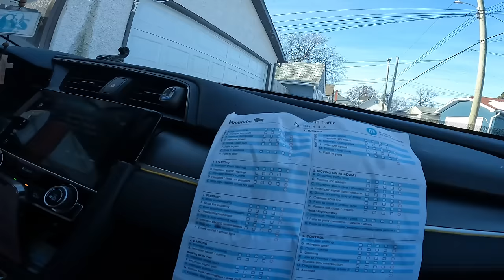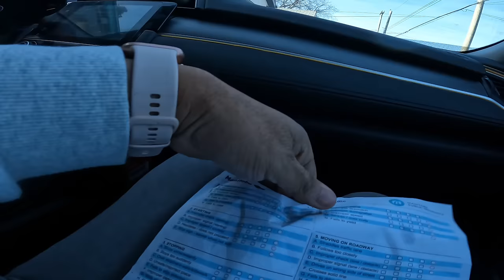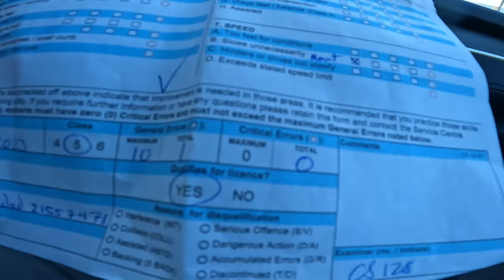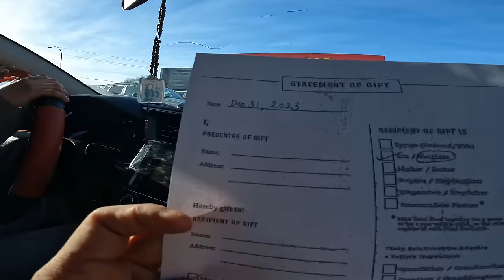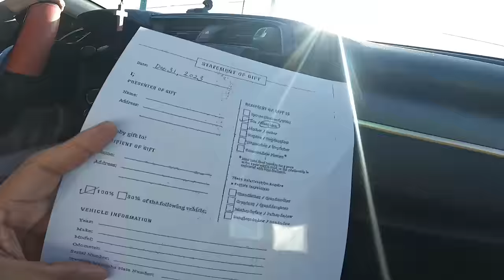Hirap siya maka Move on, Nagpa litson kay pasado sa Class 5 Road Test ~ Lakay Trucker🇨🇦 [EP289]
My Daughter got her Class 5 Drivers license, HAPPY NEW YRAR EVERYBODY...!!!

#￼viralvideo
rookiedriver
truck driver
dangerous
slippery
icy road surface
winter drive
driving
block ice
Moose Bumper
Herd Moose bumper
Moose Bump
Collision
Body Shop
Truck Body shop
Towing Company